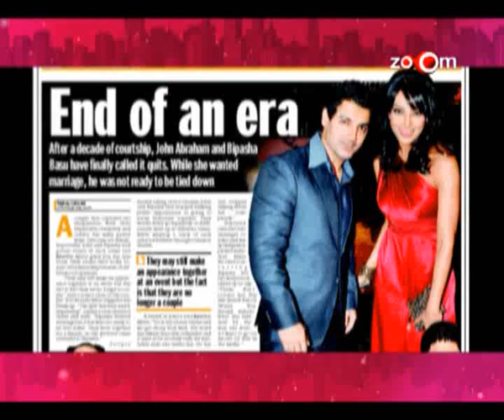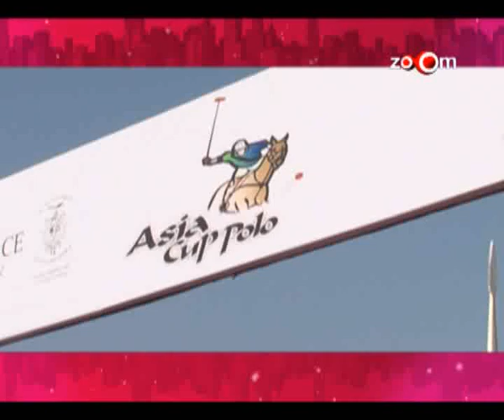Page 3 - Are Khans out of demand? Katrina Kaif, Deepika Padukone face criticism post breakup, & more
Are Khans out of demand?
Katrina Kaif, Bipasha Basu, Deepika Padukone face criticism post breakup
Neha Dhupia spotted at a polo party

Here's an update on all the happening parties and events from the town! Click on the latest episode of Page 3 for more!